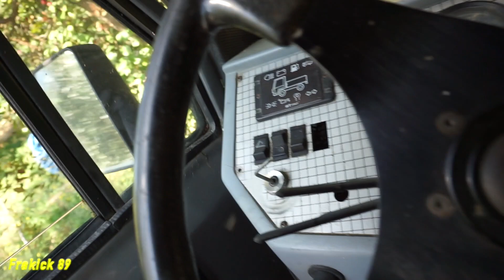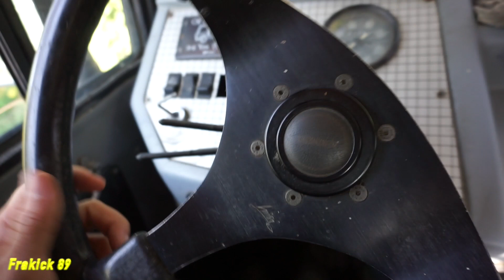Proviamo questo motocarro infernale😅😅😅